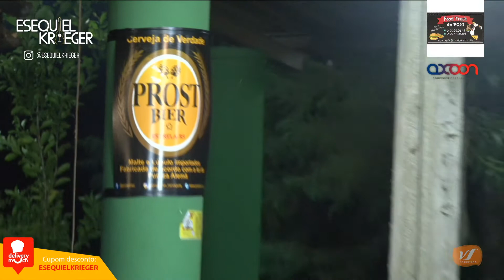Esequiel Krueguer Live 26 - 06 - 2020